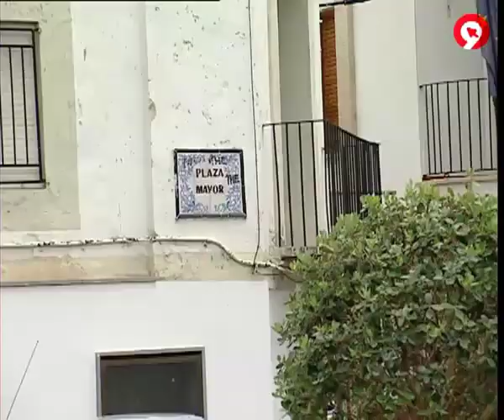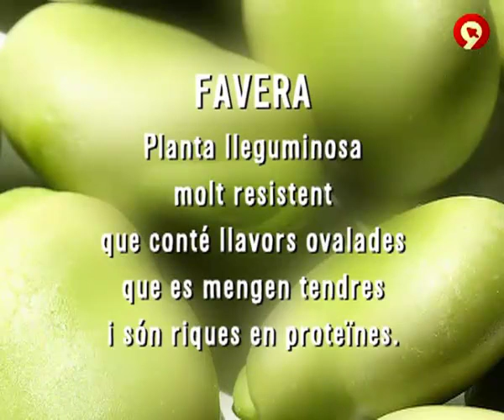Manuel, un jove llaurador d'Altura (De Temporada, canal 9)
Manuel Sebastián, un jove llaurador d'Altura al programa De Temporada, de canal 9 RTVV (Juliol 2011)